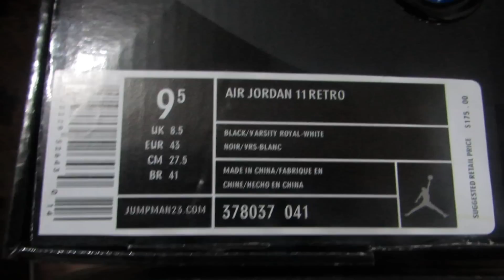eagentship.com Air Jordan 11 Space Jam CBA1848